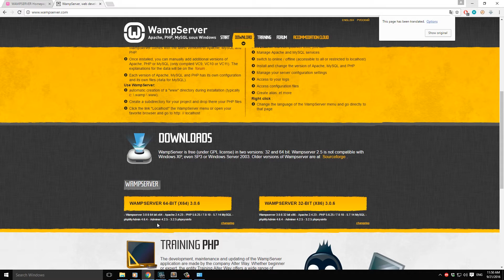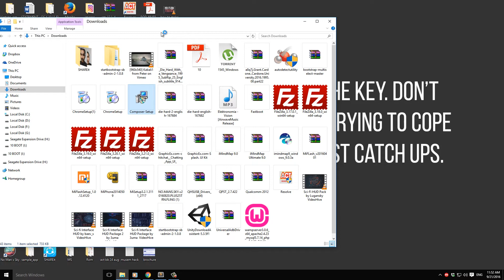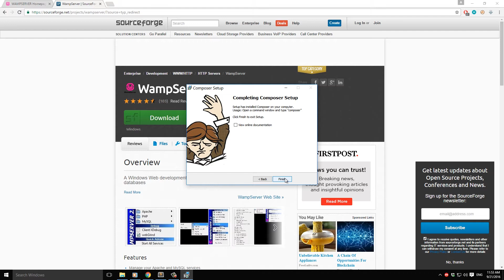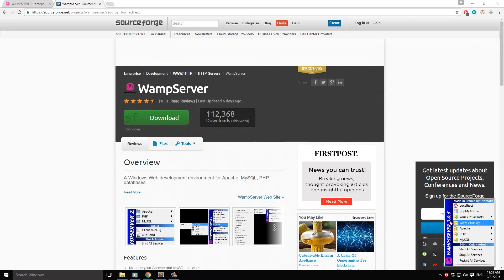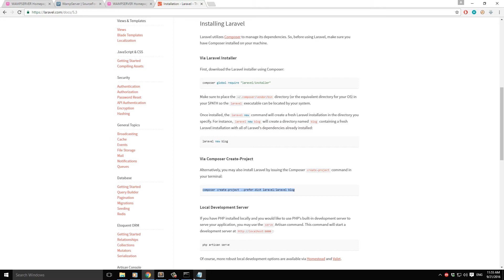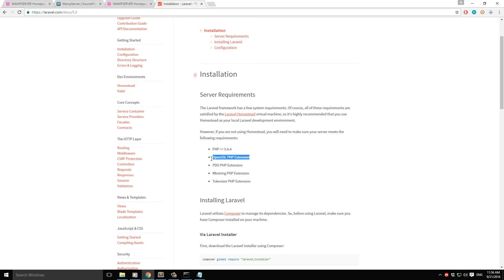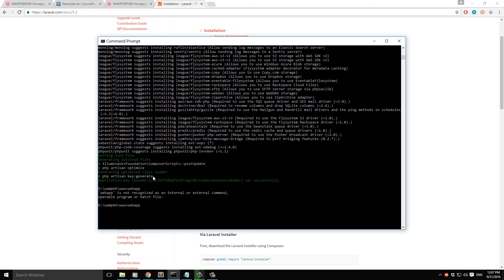Why laravel 5 3 didn't get Installed? Learn how to Fix it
Make Sure you have PHP Version greater than or equal to  5.6.4.

Install Wamp Version 3+ and setup composer to operate with your PHP latest version of PHP, as shown in the video.

Install Laravel 5.3 in the easiest way possible without vagrant & using composer.

Wamp needs to be installed before using Laravel framework.